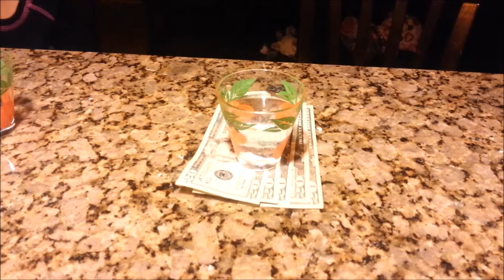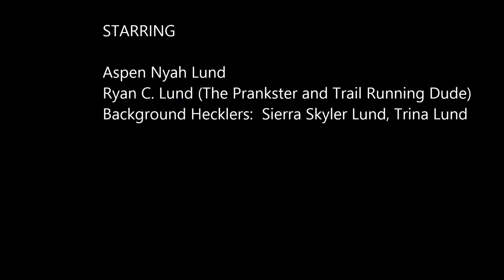The Toenail Fairy Experiment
Tooth Fairy Vs. Toenail Fairy